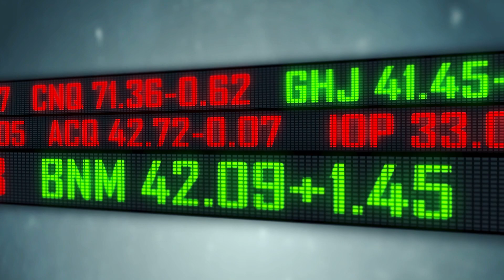5 Smart Ways to Invest in Property and Make Money | Shaz Nawaz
Looking to invest in property but don't know where to start? Check out these 5 smart ways to invest in property and make money. From property development to foreign property investment, real estate investment trusts, property funds, and property stocks and shares, this video covers everything you need to know to make a wise investment decision. Watch now and learn how to profit from property investment!

So much TAX SAVING advice!!